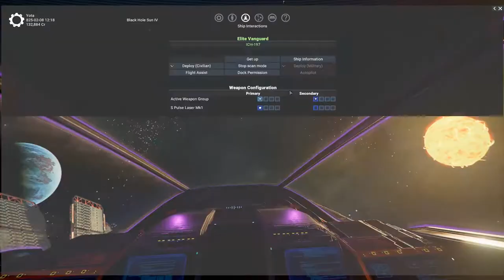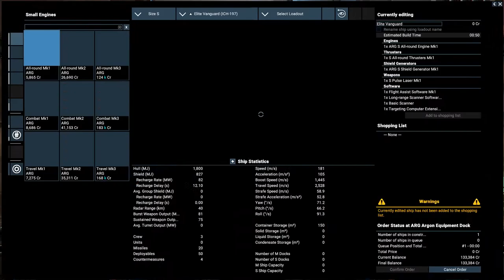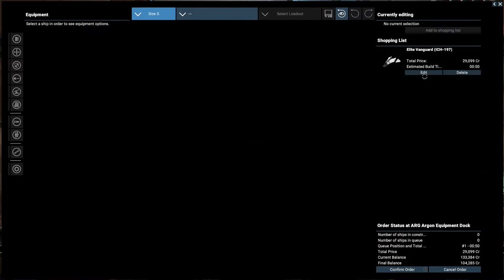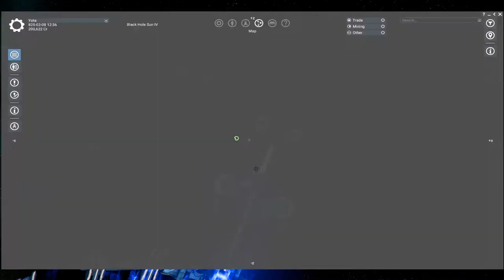X4: Foundations #1 - Si parte ... male male - Gameplay ITA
Oggi propongo: X4: foundations. Si parte ... male male

Note:
• Audio completo del videogame più commenti.
Specs:

CPU: Intel i7-4770K
Ram: 16GB G.Skill
GPU: Asus GeForce STRIX GTX1080 A8G GAMING
Inst.Audio: Focusrite Scarlett 2i2 2nd Generation
Headphone: AKG K 271 MKII
Mic: MXL 770 Condenser
Modem: AVM FRITZ Box 7490
OS: Win 10 Pro

Buona Visione